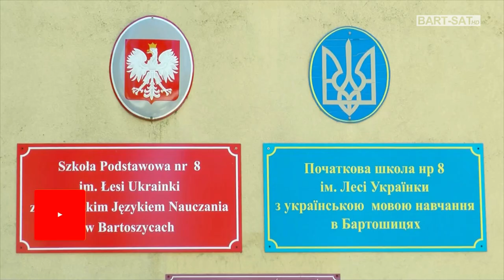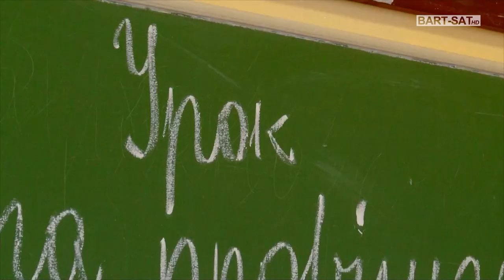Szkoła przyjazna uchodźcom💙💛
Każdy dzień pełen jest radości z możliwości edukacji, nauki języka polskiego, a nawet ukraińskiego, bowiem przybyłe do Bartoszyc dzieci z terenów objętych wojną pochodzą z różnych kulturowo rejonów Ukrainy.